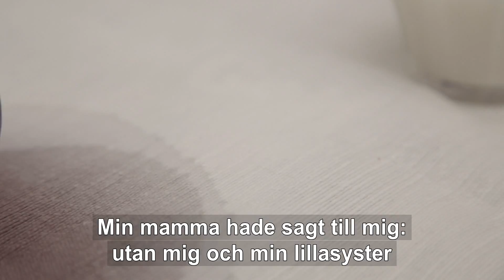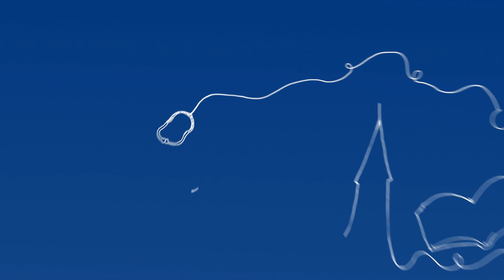Filmen om Ersta diakoni - kort version, Svenska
Ersta diakoni är en ideell förening som bedriver sjukvård, socialt arbete, utbildning och forskning. Professionellt och non profit. Verksamheten vilar på kristen grund och vårt mål är att alla människor, oavsett livssituation ska kunna leva ett så bra liv som möjligt.